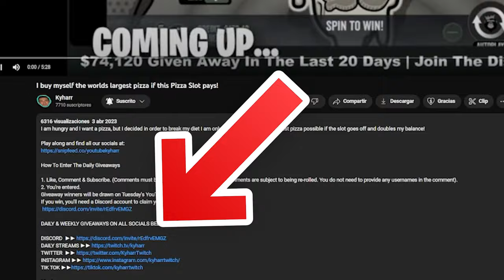Retro Tapes Super $1,000 Viewer BONUS BUY WIN!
We go all in on Retro Tapes Super! We continue the series where we take viewers calls from the comments and give them a chance to win if their call goes off!